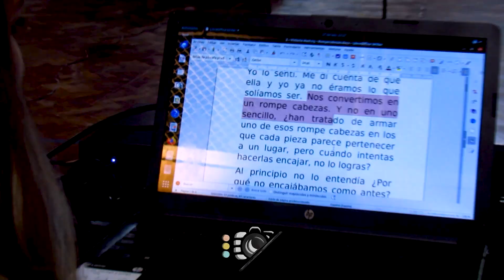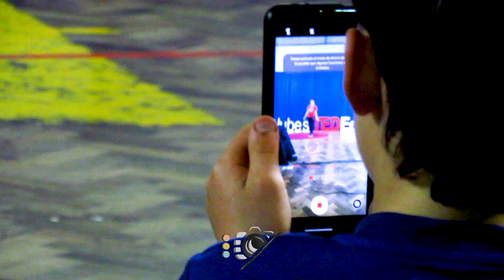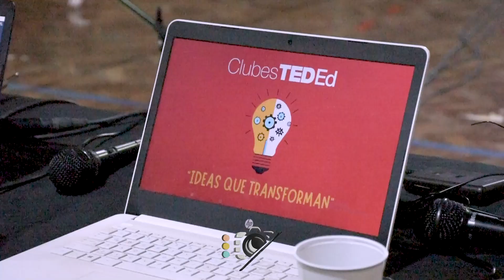Clubes TED Ed San José. Baradero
🎥✨ ¡Nuevo video disponible! 🎬

Nos enorgullece compartir el video resumen de las charlas TED en el Colegio San José📽️🔝

Este evento estuvo lleno de ideas brillantes, momentos inolvidables, emotivos y mucho aprendizaje.

No te pierdes este backstage de las charlas. 🌟🙌

¡Gracias nuevamente a los directivos, organizadores y oradores que hicieron esto posible! 💡🎤